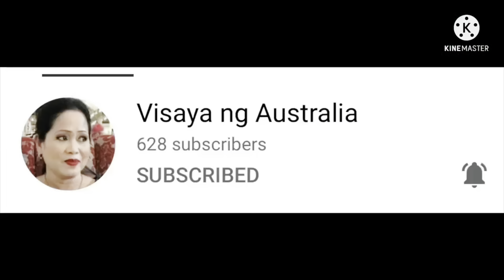Instrumental Cha Cha